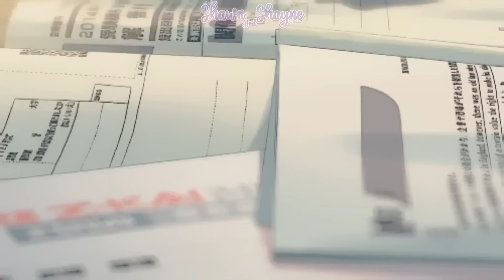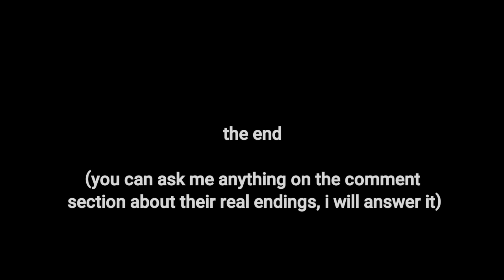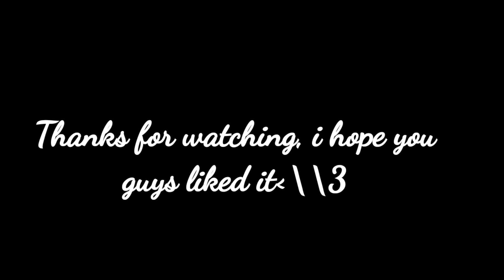"Will Of Their Fascination" GCMM (METEOR GARDEN BUT GACHA)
Here we are again another gacha adaptation

Inspiration: Meteor Garden 2018

Apps I used:
-Kinemaster
-Gacha Club
-IbispaintX

And some are from the Kinemaster ^^💖💗

Thumbnail Maker: @KeikoArtz

Title made by: @procrast_nomore

Fighting Scene: @Annie Bunny

Script made by: @Lady Karasu